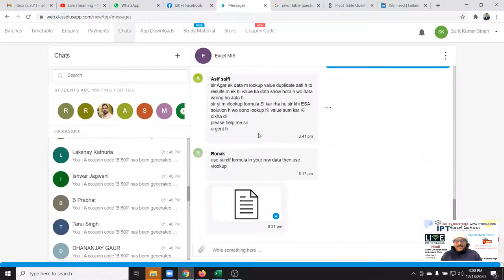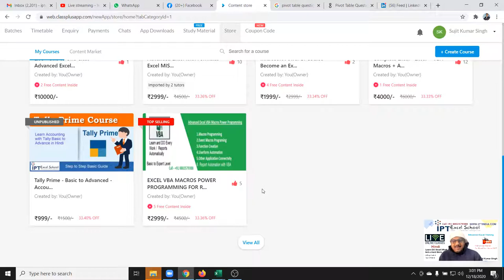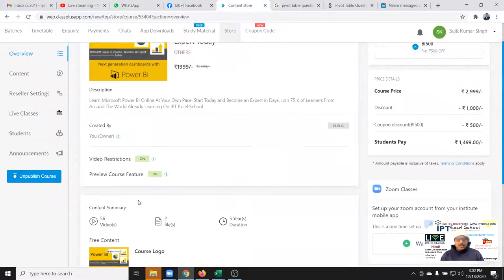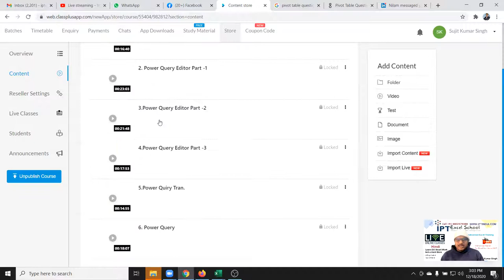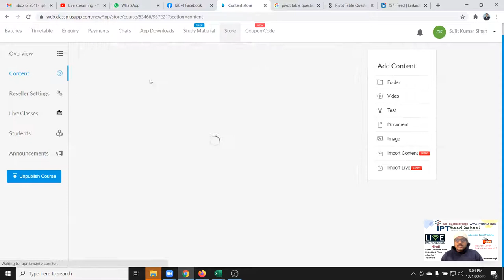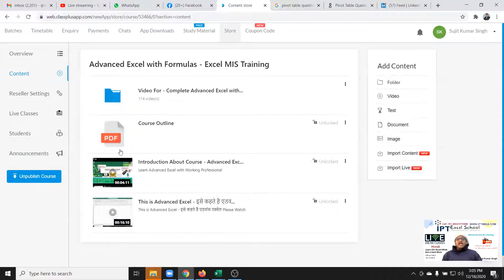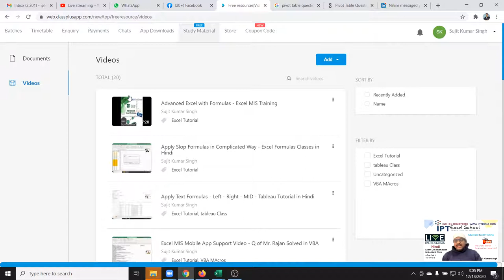Pivot Table in Hindi